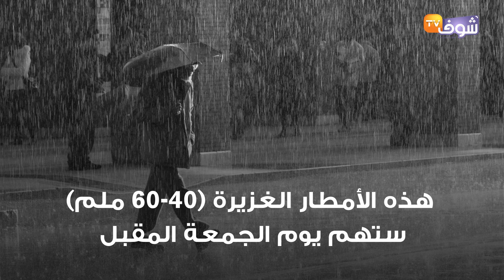نشرة إنذارية:أمطار ورياح قوية بهذه المناطق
أفادت مديرية الأرصاد الجوية الوطنية بأن المغرب سيعرف ابتداء من مساء غد السبت وإلى غاية يوم الجمعة المقبل، سلسلة من الاضطرابات الجوية المتتالية، نتيجة اقتراب منخفض جوي من المملكة.